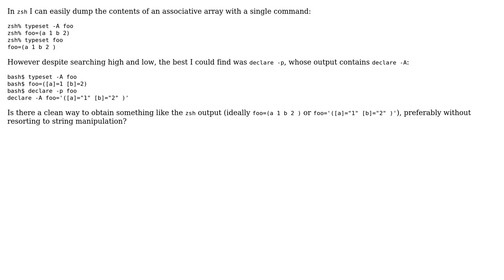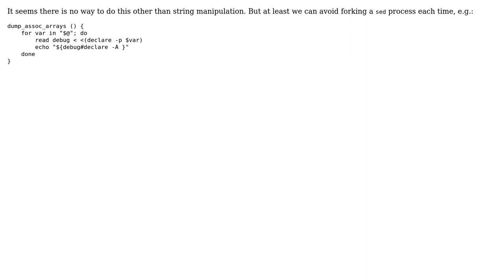easy way to cleanly dump contents of associative array in bash? (2 Solutions!!)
easy way to cleanly dump contents of associative array in bash?

With thanks & praise to God, and with thanks to the many people who have made this project possible! | Content (except music & images) licensed under CC BY-SA | Music | Images & others | With thanks to user Zombo user Adam Spiers and the Stack Exchange Network Trademarks are property of their respective owners. You are responsible for your own actions.